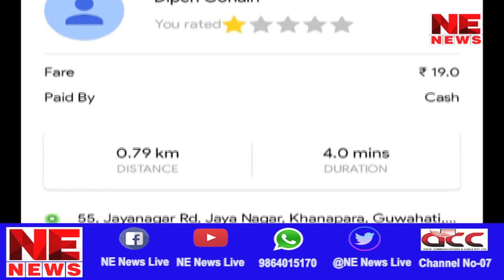মহিলা যাত্ৰীক নিৰ্যাতনৰ চেষ্টা ৰেপিড’ চালকৰ..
গুৱাহাটীত নিশা মহিলা যাত্ৰীৰ সুৰক্ষাক লৈ প্ৰশ্ন..
অতিৰিক্ত ধন দিয়াৰ পাছতো আওহতীয়া ঠাইলৈ নিলে যুৱতীক..
নিজান অঞ্চলত যুৱতীৰ শালীনতা হানিৰ চেষ্টা...